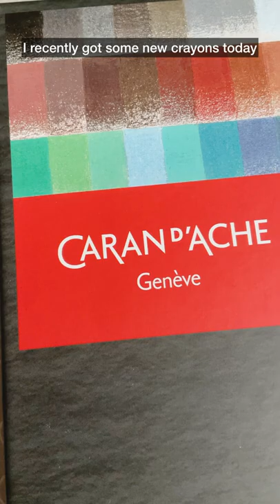Unboxing Caran d’ache pencils…. ✨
Hi guys! I just wanted to say that i am really grateful for these crayons :)

Musician: LiQWYD